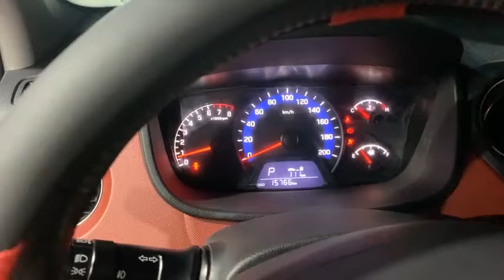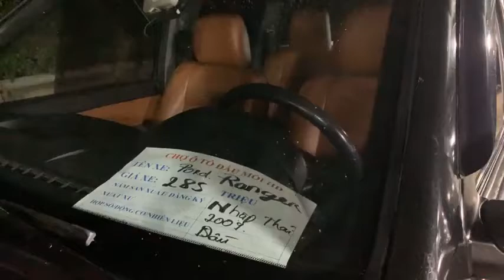Báo giá xe ô tô cũ giá rẻ mới nhất hôm nay